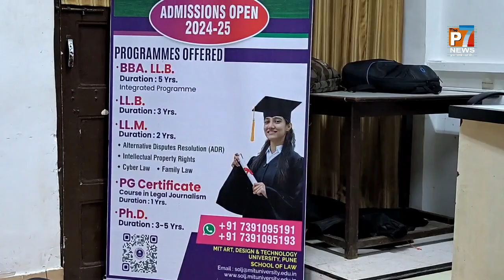छात्रों को कानून की शिक्षा की ओर रुख करना चाहिए : प्रोफेसर सुकृत देव (MIT ADT' यूनिवर्सिटी)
छात्रों को कानून की शिक्षा की ओर रुख करना चाहिए
प्रोफेसर सुकृत देव; 'एमआईटी एडीटी' यूनिवर्सिटी में विभिन्न लाॅ पाठ्यक्रमों को बार काउंसिल की मंजूरी
मुंबई- कानूनी कठिनाइयों से जूझ रहे किसी भी क्षेत्र में हर किसी को वकील की जरूरत होती है! चाहे निजी क्षेत्र हो या सार्वजनिक क्षेत्र; समय-समय पर हर क्षेत्र में वकीलों की जरूरत पड़ती रहती है। न केवल कंपनियों या सरकारी कार्यालयों को, बल्कि व्यक्तिगत स्तर पर भी कानूनी समस्याओं को सुलझाने के लिए इन वकीलों की मदद की ज़रूरत होती है। यही कारण है कि कानून की पढ़ाई कर चुके स्नातकों को आज करियर के कई अवसर उभरते दिख रहे हैं। इसलिए छात्रों को इस क्षेत्र की ओर रुख करना चाहिए। ऐसी अपील एमआईटी आर्ट, डिजाइन एंड टेक्नोलॉजी यूनिवर्सिटी के 'स्कूल ऑफ लॉ' की प्रोफेसर सुकृत देव ने की।
वह एमआईटी एडीटी यूनिवर्सिटी द्वारा आयोजित प्रेस काॅन्फरन्स में बोल रही थीं। इस अवसर पर उन्होंने एमआईटी एडीटी यूनिवर्सिटी 'स्कूल ऑफ लॉ' द्वारा छात्रों के लिए उपलब्ध पांच वर्षीय बीबीए-एलएलबी, तीन वर्षीय एलएलबी, दो वर्षीय एलएलएम, एक वर्षीय डिप्लोमा इन लीगल जर्नलिज्म पाठ्यक्रमों के बारे में जानकारी दी।
आगे बोलते हुए, प्रो. देव ने कहा कि, एमआईटी एडीटी विश्वविद्यालय प्रोफेसर डॉ. विश्वनाथ दा. कराड के मार्गदर्शन और प्रोफेसर डॉ. मंगेश कराड के दृष्टिकोण के साथ बनाया गया एक विश्वविद्यालय है और पारंपरिक शिक्षा के साथ-साथ छात्रों को कौशल आधारित भविष्य की नौकरियों के अवसरों की पहचान करके शिक्षा प्रदान करता है। हमारे हजारों छात्र विभिन्न क्षेत्रों में बहुत अच्छा प्रदर्शन कर रहे हैं। 125 एकड़ में फैला विश्वविद्यालय परिसर विभिन्न विश्व स्तरीय सुविधाओं से सुसज्जित है। दरअसल, एमआईटी इंजीनियरिंग शिक्षा के लिए जाना जाता था और है। लेकिन अब जब एमआईटी एजुकेशन ग्रुप तेजी से विस्तार कर रहा है, इसीलिए कानून के सबसे महत्वपूर्ण क्षेत्र में अद्वितीय शिक्षा प्रदान करने के लिए स्कूल ऑफ लॉ की स्थापना की गई थी। इसलिए अब हम छात्रों को कानून की शिक्षा में विभिन्न अवसर प्रदान करने के लिए प्रतिबद्ध हैं।
छात्र कानून की पाठ्यक्रमों और कानून पाठ्यक्रमों के लिए प्री-एंट्री परीक्षा की तैयारी कैसे करें, इस बारे में अधिक जानकारी और मार्गदर्शन के लिए 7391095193 इस नंबर पर या इस ई-मेल पर संपर्क करे ऐसा आवाहन प्रो. देव ने आगे बात करते हुये किया है।
- कोट -
एमआईटी शिक्षा समूह की पहचान लंबे समय से इंजीनियरिंग और अन्य विषयों के लिए रही है। लेकिन अब एमआईटी ने अपना दायरा बढ़ा दिया है और हम उन छात्रों के लिए स्कूल ऑफ लॉ जैसी शाखाएं लेकर आए हैं जिन्हें समय की जरूरत है। हम इस विभाग के माध्यम से ऐसी शिक्षा प्रदान करने के लिए प्रतिबद्ध हैं जिससे छात्र को न केवल कानून की शिक्षा मिलेगी बल्कि उसका सर्वांगीण विकास भी होगा।
- प्रो. डॉ. मंगेश तु. कराड,
कुलपति एवं कार्यकारी अध्यक्ष,
एमआईटी एडीटी यूनिवर्सिटी, पुणे।